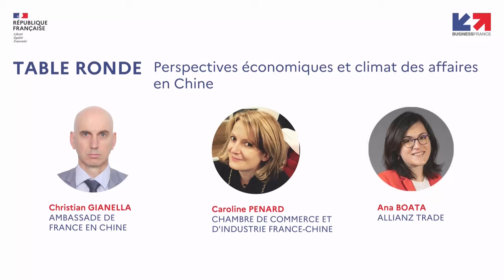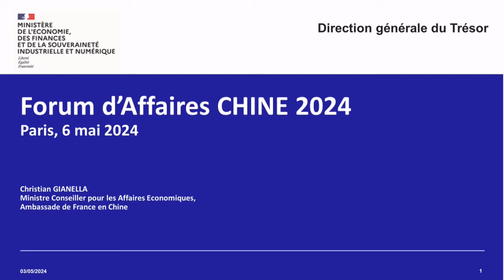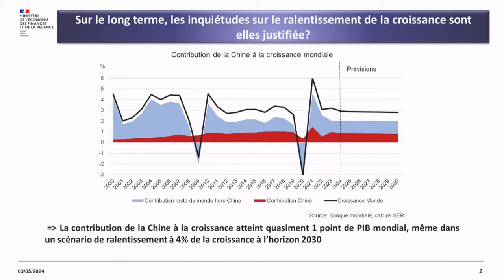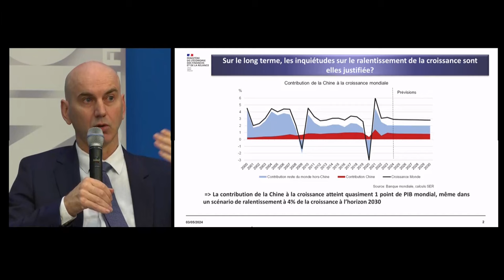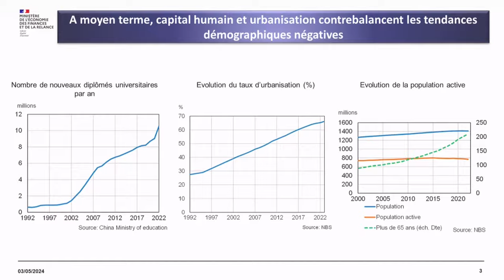Forum d'affaires Chine - Perspectives économiques et climat des affaires en Chine | Business France